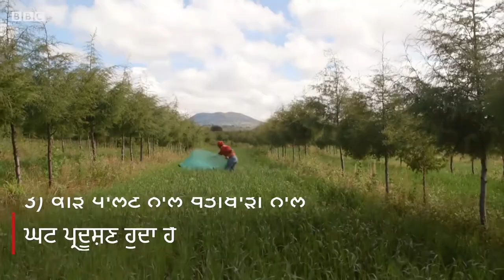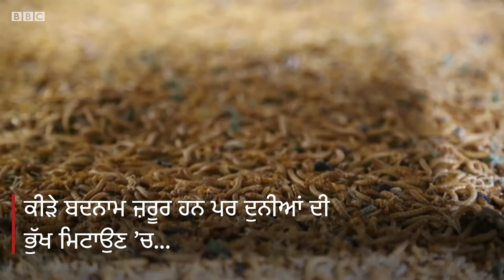ਵਧਦੀ ਜਨਸੰਖਿਆ ਲਈ ਕੀੜੇ ਖਾਣਾ ਇੱਕ ਚੰਗਾ ਵਿਕਲਪ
ਕੀੜੇ ਪ੍ਰੋਟੀਨ ਦਾ ਚੰਗਾ ਸਰੋਤ ਹਨ ਅਤੇ ਹੋਰ ਵੀ ਕਈ ਕਾਰਣ ਹਨ ਜਿਨ੍ਹਾਂ ਕਰਕੇ ਇਨ੍ਹਾਂ ਨੂੰ ਖਾਣਾ ਸ਼ਾਇਦ ਜ਼ਰੂਰੀ ਹੀ ਹੋ ਜਾਵੇ